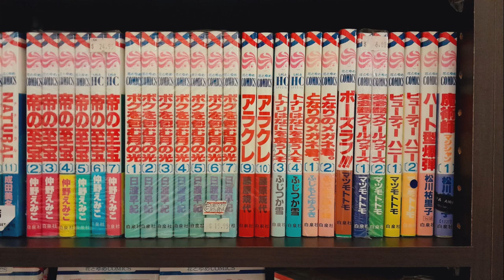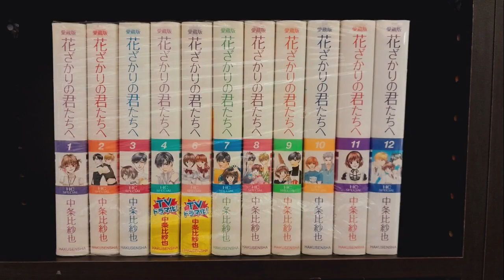Bookshelf Tour 23 本棚チェック 少女コミック・白泉社編 SHOJO MANGA Hakusensha 2023.6.7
ほんだらけ本棚チェック  v.23 ( 7 June 2023 )
Hondarake Bookshelf Tour vol.23
少女コミック・白泉社編 SHOJO MANGA Hakusensha

オーストラリア·シドニー市内中心にある日本古書籍買取販売店【ほんだらけフルオブブックス（Hondarake Full Of Books）】の実際の本棚画像をお届けするシリーズです。

今日は少女コミック・白泉社編をご紹介します。

全世界へ一冊から発送しています。

☆南半球最大の日本の古本屋・ほんだらけフルオブブックス
全世界に日本の本をお届けするオンラインストア↓

☆日々の入荷をアップしてます！

☆読書会などのイベント情報はこちら！
ほんだらけのフェイスブック

☆店主つぶやきや今日の一冊紹介など！